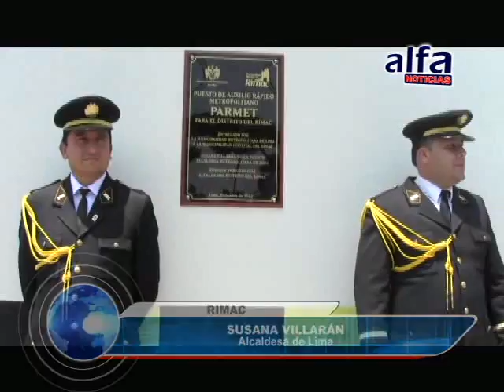ALFA NOTICIAS - ALCALDESA VILLARÁN ENTREGÓ PUESTOS DE AUXILIO RÁPIDO